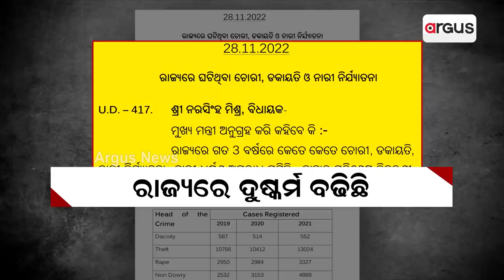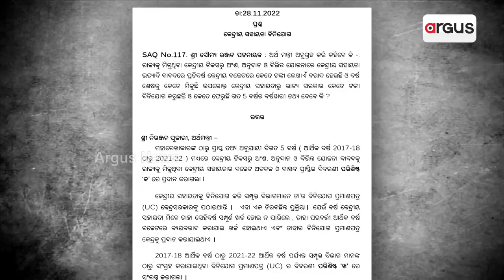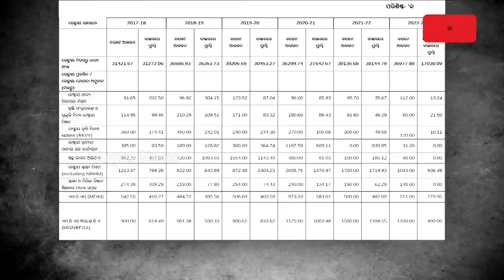Padampur Campaign | ପଦମପୁର ପ୍ରଚାର ମୈଦାନରେ କେନ୍ଦ୍ରମନ୍ତ୍ରୀ ଧର୍ମେନ୍ଦ୍ର ପ୍ରଧାନଙ୍କ ହମଲା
ପଦମପୁର ପ୍ରଚାର ମୈଦାନରେ କେନ୍ଦ୍ରମନ୍ତ୍ରୀ ଧର୍ମେନ୍ଦ୍ର ପ୍ରଧାନଙ୍କ ହମଲା
୨୨ ବର୍ଷର ସରକାରରେ ମହିଳା ସଶକ୍ତିକରଣର ଉଡାଇଲେ ଧଜ୍ଜିୟା
ଶାସକ ଦଳର ହିଂସାକୁ କଡା ସମାଲୋଚନା କଲେ କେନ୍ଦ୍ରମନ୍ତ୍ରୀ । ମାଣ୍ଡୋସିଲରେ ମଣ୍ଡି ପ୍ରସଙ୍ଗରେ ବିଜେଡି ସରକାରକୁ କାଠଗଡାକୁ ଟାଣିଲେ ଧର୍ମେନ୍ଦ୍ର । ଗୃହମନ୍ତ୍ରୀ ଖୋଦ ମୁଖ୍ୟମନ୍ତ୍ରୀ, ହେଲେ ଗୃହରେ ତାଙ୍କ ମନ୍ତ୍ରୀ ତଥ୍ୟ ଦେଲେ ରାଜ୍ୟରେ ଦୁଷ୍କର୍ମ ବଢିଛି ..ବିଧାନସଭାର ଏ ତଥ୍ୟ ତାଙ୍କ ମହିଳା ସଶକ୍ତିକଣର ଗୁମର ଖୋଲିଛି ।